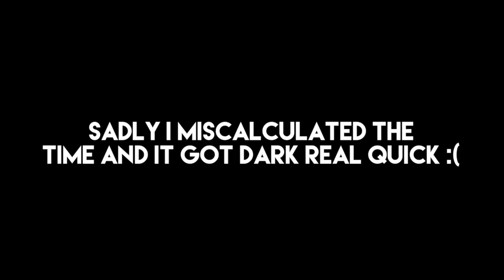VLOG: Kimono Shoot behind The Scenes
A short vlog about our day out shooting at the Chinese Gardens!

I want to keep being able to make video so if you like my content show some support

Credits
Model @theweirdpixie
Make up @kiteretsuuu